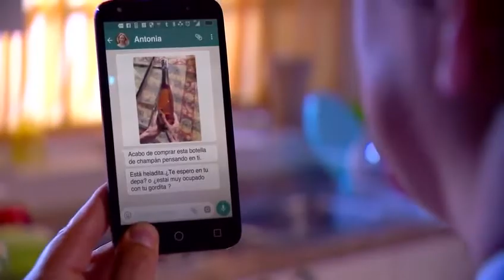capitulo 93 de Si Yo Fuera Rico